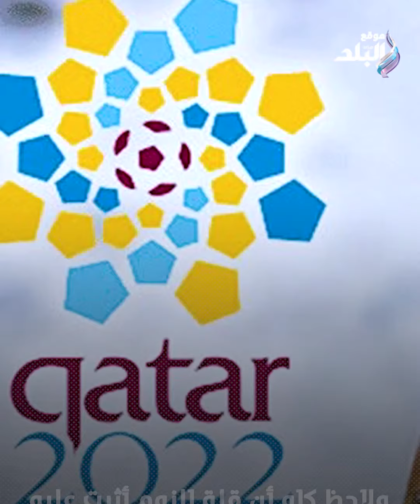كأس العالم السبب.. قصة إصابة صيني بشلل الوجه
ElBaladOfficial#
ElBalad_Official#